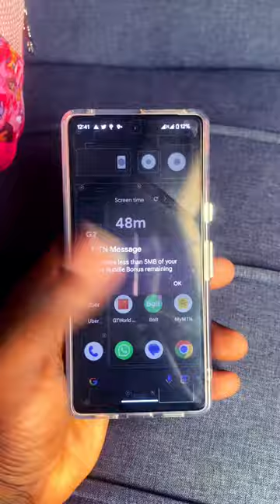Google pixel 7. Best budget friendly high end device.